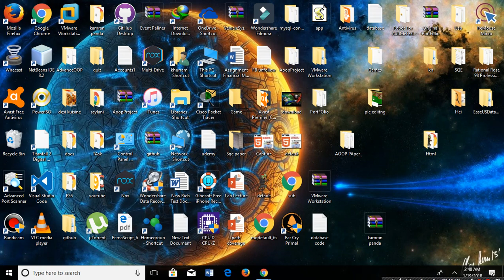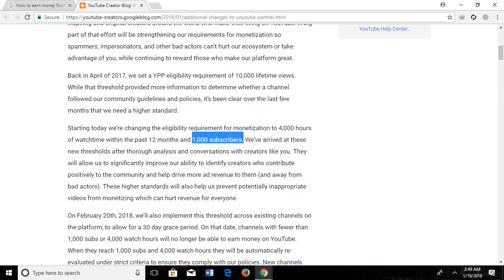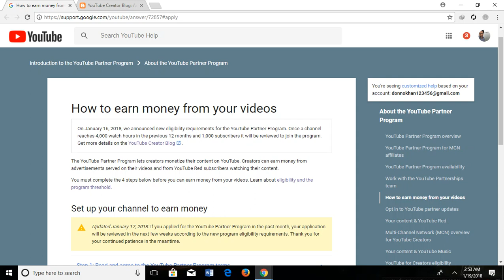YouTube New Monetization Rules 2018 |Get 4000 Hours Watch Time & Subscribers Easily |My Tips For Now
Hello Friends
In this video, i will talk about Youtube's new policy where you have to gain 4000 hours of watch time and 1000 subscribers in order to monetize your videos and channel. I will be sharing some tips by which you can get 4000 hours of watch time and 1000 subscribers fast. I hope you like this video.

Iftikhar Ahmad chheena
israr chheena 2.0
nimra ali
imran hashmi